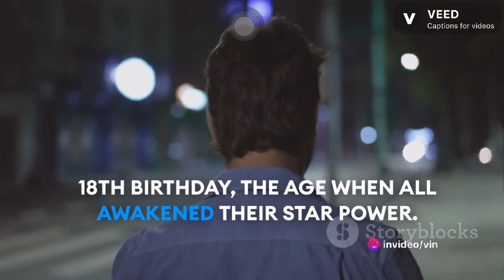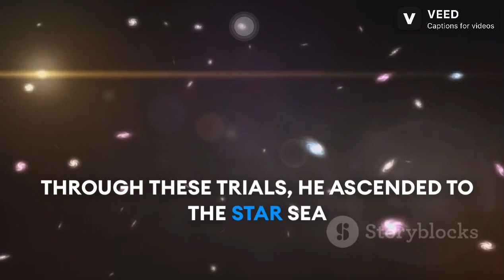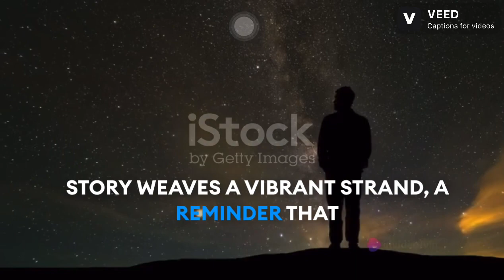Emperor of Stars:Ascension from Obscurity